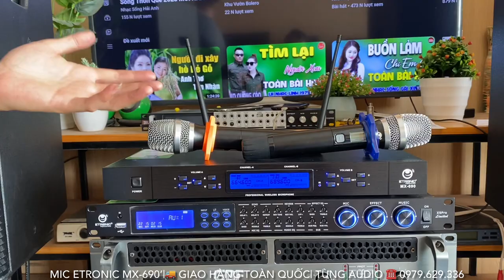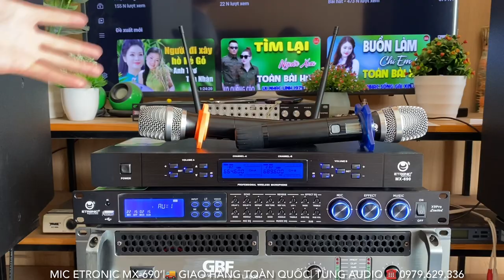Tiếp Tục Là Đơn Mic ETRONIC MX-690 Lên Đường, Tiếng Sáng Nhẹ, Dễ Hát ☎️ 0979.629.336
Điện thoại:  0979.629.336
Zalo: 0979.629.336